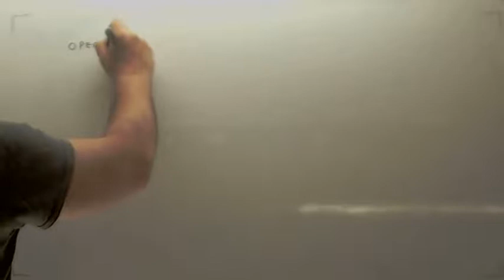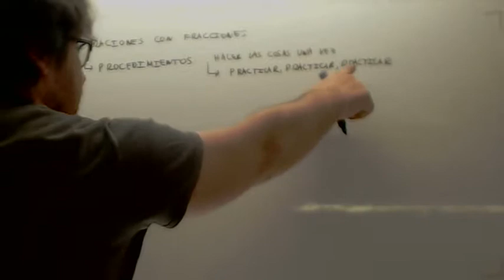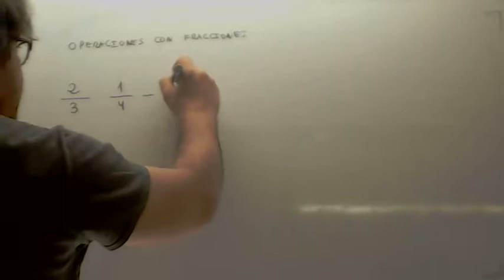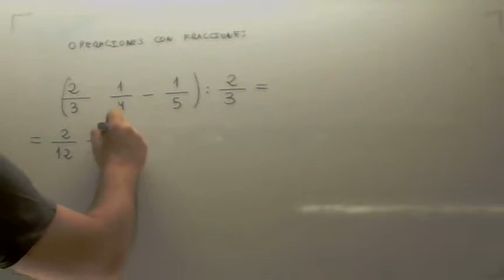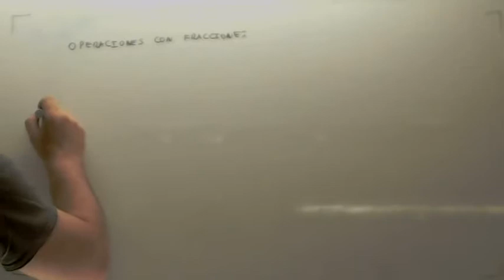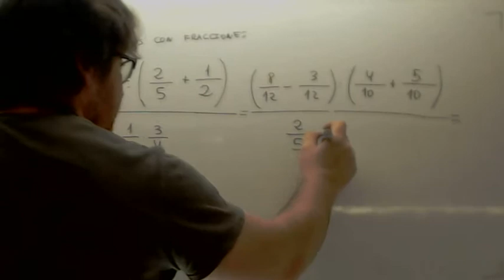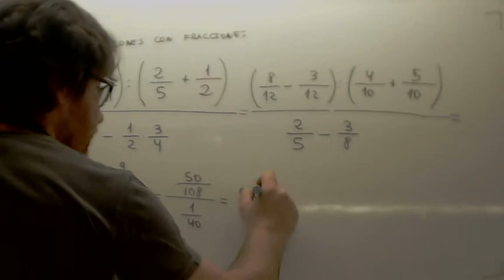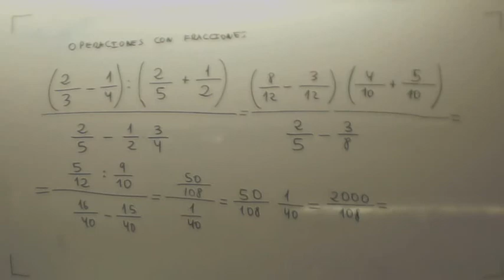Fracciones 3º ESO Usero